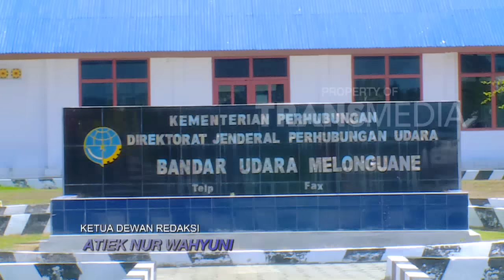MANCING MANIA 12 Des 2015 - MENCARI MARLIN SAMPAI BATAS FILIPINA 3-1